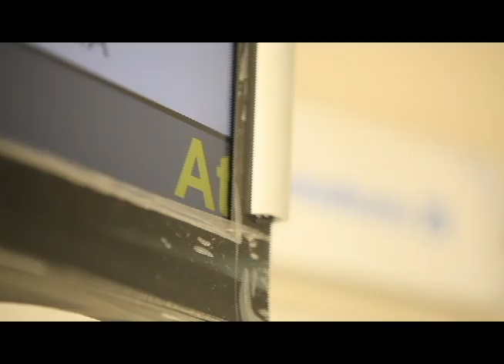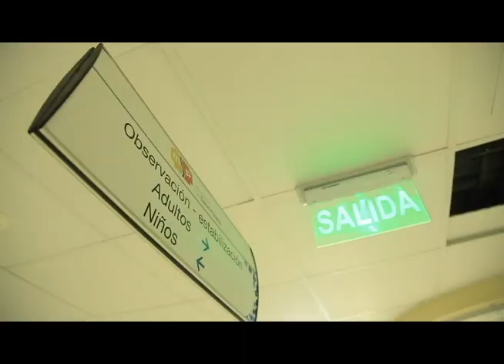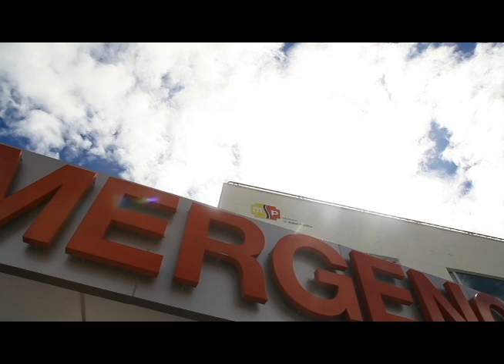La nueva área del Hospital Pablo Arturo Suárez, un cambio histórico para el norte de Quito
El Presidente de la República, Rafael Correa, inauguró en la mañana de este jueves 14 de mayo, la ampliación del Hospital Pablo Arturo Suárez (HPAS), en el barrio Quito Norte. La obra que beneficiará a más de 600 mil habitantes de norte de la ciudad amplió su servicio de atención de 35 a 75 consultorios, la inversión en salud ha permitido en los ocho años de gobierno inaugurar 11 hospitales, la intervención integral en 13, además se prevé construir 10 hospitales más. Adicionalmente se construyeron 36 centros de salud, 14 de ellos tipo C, que por su capacidad resolutiva semejan a un hospital básico, mientras otros 57 están en construcción.